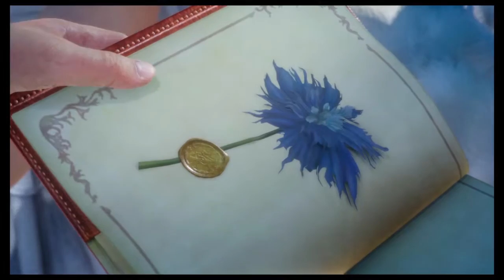Llegando al embarcadero de Galdin! Cap2 Final Fantasy XV - En Español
Chicos perdonad, no se grabo mi audio, solo el del gameplay! Mi primer fail...